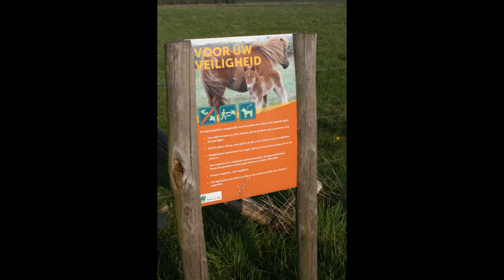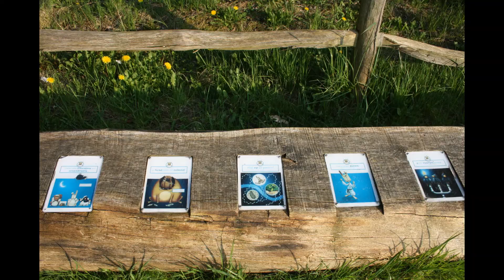het Buggenhoutbos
Het Buggenhoutbos (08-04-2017) ligt in de gemeente Buggenhout in de Belgische provincie Oost-Vlaanderen. Het hedendaagse Buggenhoutbos is een overblijfsel van een uitgestrekt boscomplex van duizenden hectaren groot. Dit complex was zelfs een deel van het vroegere Kolenwoud, dat het gehele centrum van België bedekte.

U kunt op het belletje drukken  aan de rechterkant en dan op alles, als u de video's wilt zien die ik later  zal publiceren! Bedankt voor uw tijd en het bekijken van deze wandeling. Op mijn kanaal   vind je veel tips om wellicht ook eens naartoe te gaan.

ENG. The Buggenhout forest is located in the municipality of Buggenhout in the Belgian province of East Flanders. The present-day Buggenhout forest is a remnant of a vast forest complex of thousands of hectares in size. This complex was even part of the former Coal Forest, which covered the entire center of Belgium.

You can press the little bell on the right and then all, if you want to see the videos I will publish later ! Thanks for your time and watching this walk. On my channel you will find many tips to maybe go there too.

FR. La forêt de Buggenhout est située dans la commune de Buggenhout, dans la province belge de Flandre orientale. L'actuelle forêt de Buggenhout est un vestige d'un vaste complexe forestier de plusieurs milliers d'hectares. Ce complexe faisait même partie de l'ancienne forêt de charbon, qui couvrait tout le centre de la Belgique.

Vous pouvez appuyer sur la petite cloche sur le côté droit et puis tout, si vous voulez voir les vidéos que je publierai plus tard ! Merci pour votre temps et pour avoir regardé cette marche. Sur ma chaîne, vous trouverez beaucoup de conseils pour peut-être y aller aussi.

ITA. La foresta di Buggenhout si trova nel comune di Buggenhout nella provincia belga delle Fiandre orientali. L'attuale foresta di Buggenhout è un residuo di un vasto complesso forestale di migliaia di ettari. Questo complesso era anche una parte dell'antica Foresta di carbone, che copriva tutto il centro del Belgio.

Se ti è piaciuto questo video, puoi cliccare su "Mi piace" e iscriverti gratuitamente al mio canale You Tube BERTINANOLA ! Potete premere la campanella sul lato destro e poi tutto, se volete vedere i video che pubblicherò più tardi! Grazie per il vostro tempo e per aver guardato questa passeggiata. Sul mio canale troverete un sacco di consigli per andare forse anche lì.